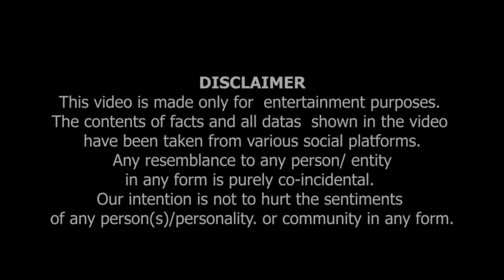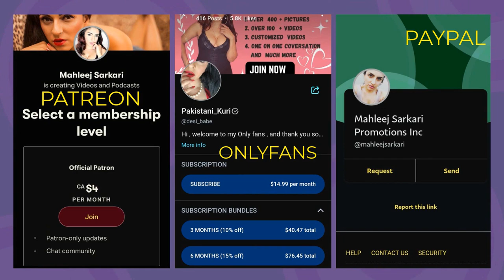Discussion with @rozsharma on Garba Issue in India.